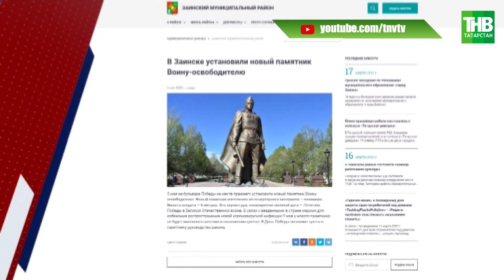🔥 Монумент в Заинске сгорел за несколько минут | ТНВ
В Заинске сгорел памятник Воину-освободителю, установленный к 75-летию Победы. Он не простоял и года. Он вспыхнул как спичка, сейчас вы видите эти кадры. Монумент сгорел за несколько минут, пожарным уже нечего было спасать. Случай вопиющий, естественно, он вызвал общественный резонанс. Вопросы и к поджигателям, к заказчикам и создателям скульптуры.
И всё это может вылиться не в одно уголовное дело.

Координаты:
☎ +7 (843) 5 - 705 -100